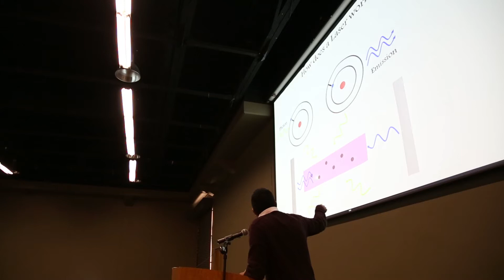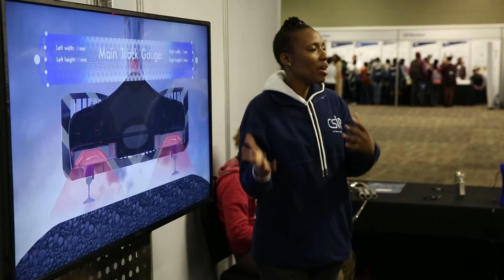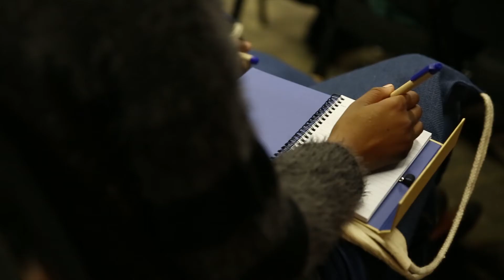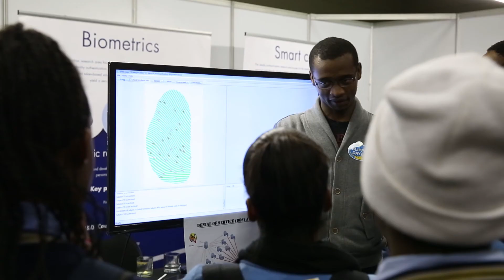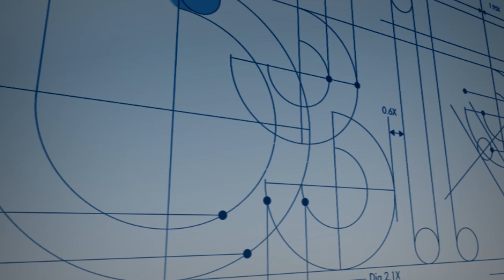CSIR ScienceDay 2015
The CSIR Pretoria campus hosted CSIR Science Day for learners from surrounding schools at the CSIR International Convention Centre on 6 and 7 August 2015. The learners were treated to different workshops, exhibitions, presentations and demonstrations over the two days in support of careers in scientific research.